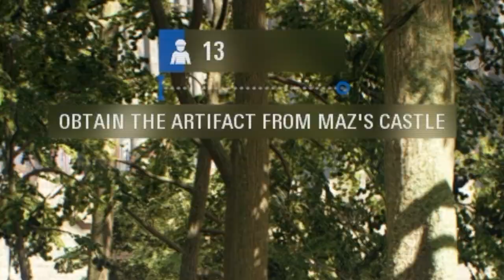Star Wars Battlefront 2: Beta Buster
*insert generic star wars quote here*

Dephillips | Fluffkips | Max DuBose | Broneteer | Fyrex | Colt Knorr | Aiden Lebrun